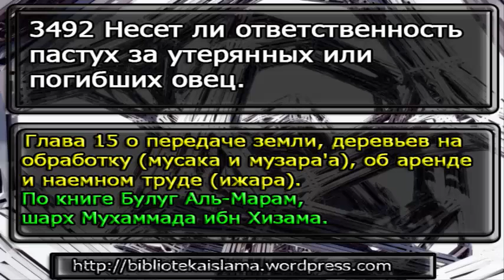3492 Несет ли ответственность пастух за утерянных или погибших овец